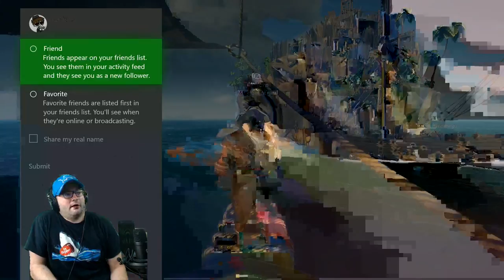Sea of Thieves The Cursed Sails!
Sea of Thieves The Cursed Sails! It's finally here. The long awaited second larger content update for Sea of Thieves. Join me as we take on new world threats including Pirate Skelly Ships that rise from the depths and cursed cannon balls that cast a variety of evil effects upon their intended target.